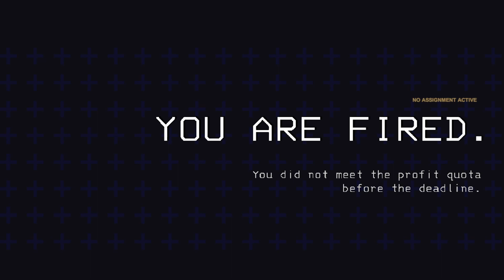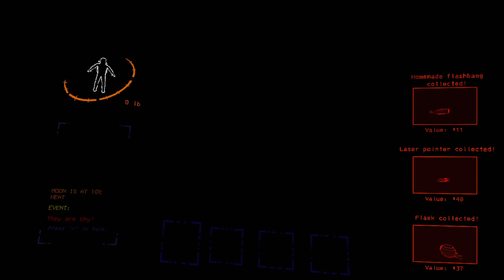Lethal Company Vs 10 Players (All Funny Moments Part 1)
We used mods to get more people in the lobby.

Lethal Company Vs 10 Player Lobby (All Funny Moments Part 1)